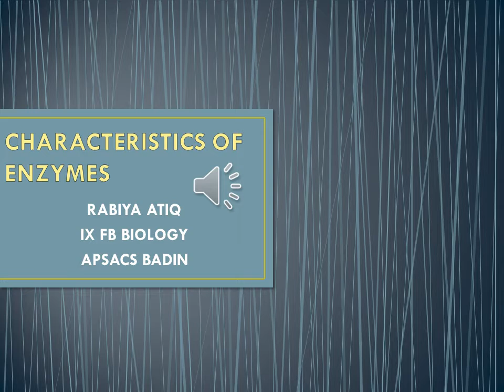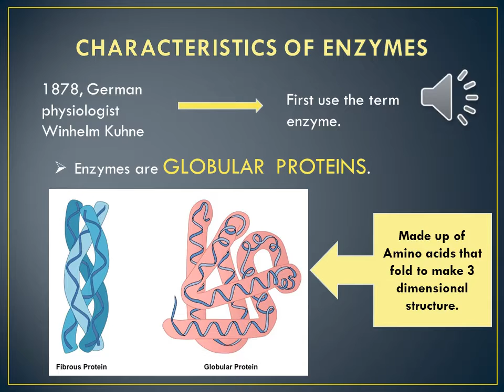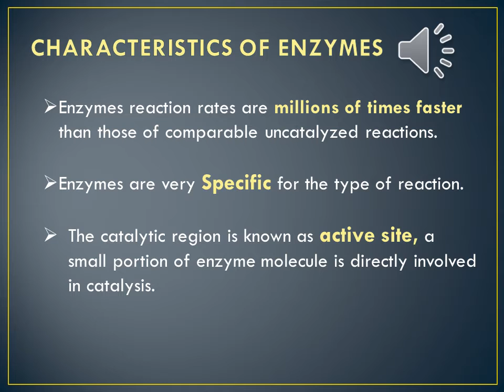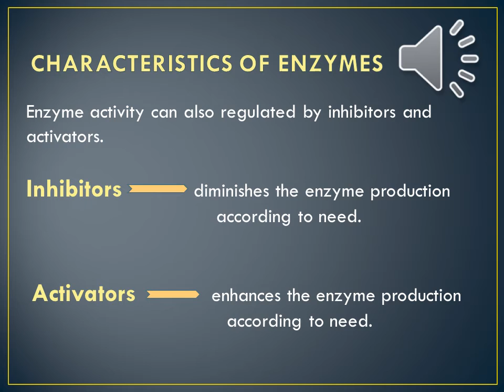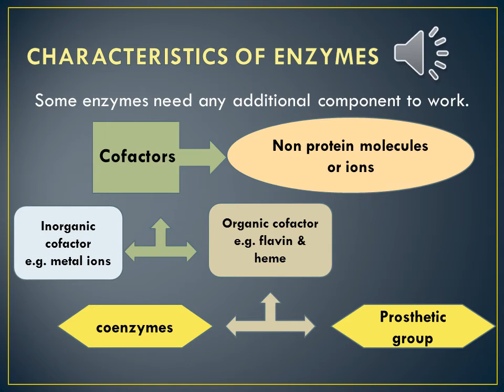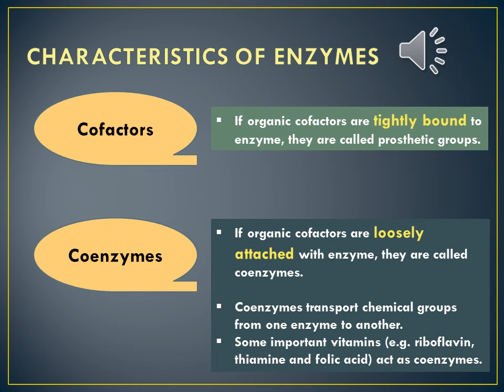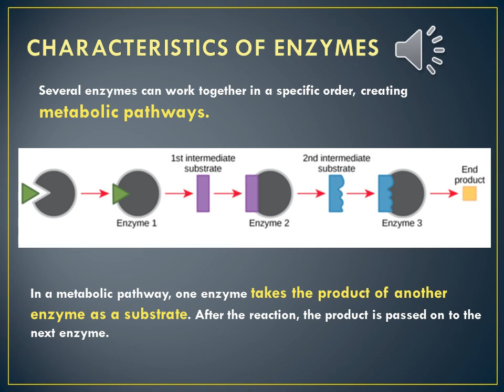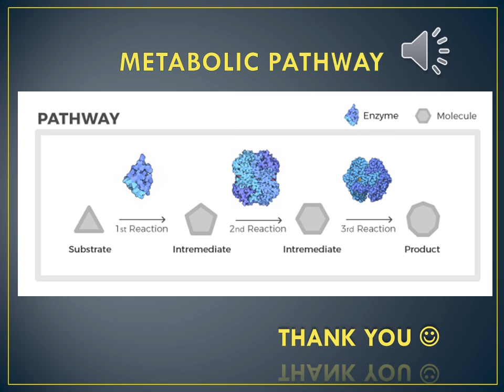Enzyme lecture 2 biology CLASS IX FB,IX HB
TOPIC : Enzyme lecture 2 #  Biology  # CLASS IX FB,IX HB
BY Mrs RABIYA